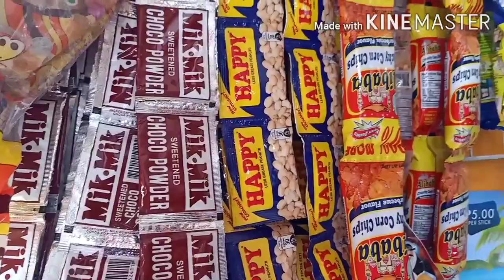FRONT DISPLAY NG AKING SARI-SARI STORE.